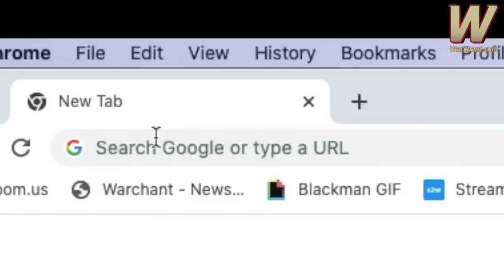PORTAL PRIORITIES | Transfer Portal Update 12-6-22 | FSU Football Recruiting | Warchant TV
PORTAL PRIORITIES | Transfer Portal Update 12-5-22 | FSU Football Recruiting | Warchant TV